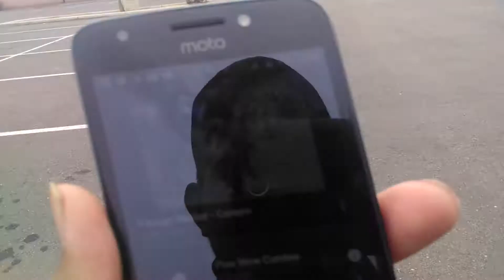Was a lame day in Friday school with the homies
It was a good day that day we were just waiting for the bus that went to kids to a trip